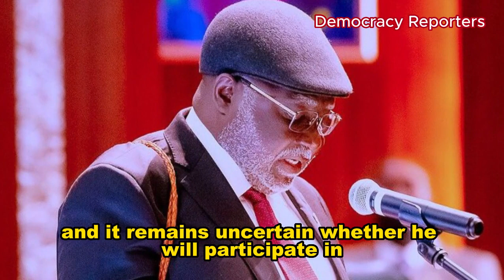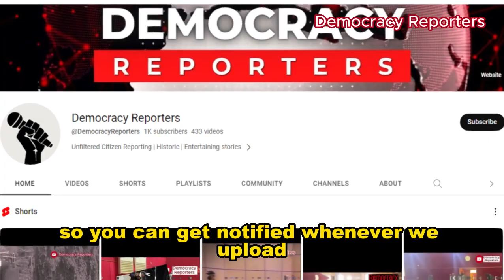Nexus of Justice, CJN Duty Call For Tinubu Disqualification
"Like birds flocking together and the old saying goes, 'show me your friends, and I will tell you the kind of person you are.' Observing the ministerial nominees, it becomes evident what kind of person Tinubu is, as well as the type of associates he prefers to work with. While one of the nominees, Stella Okotete, faced numerous accusations, ranging from document falsification to monumental fraud when she was appointed to the Nexim bank board, our focus shifts to Danladi.

Danladi faced disqualification by the Supreme Court in 2019 for certificate forgery and lying under oath during his time as Deputy Governor of Taraba State. Interestingly, the same Supreme Court saved him when he was impeached by the Taraba House of Assembly and later reinstated him as Deputy Governor, making him the acting governor in the absence of the governor due to an accident.

The case of Danladi serves as a reminder that the law is impartial; it catches up with those in the wrong while sparing those in the right. In his instance, he forged a certificate and lied about his age under oath. The appeal he made to the Supreme Court, which included the current Chief Justice of Nigeria, resulted in a unanimous judgment against him, sacking him and declaring that the APC had no governorship candidate in Taraba state in 2019. Consequently, the Taraba state government moved to Gazette the judgment, implying that Danladi would be banned from contesting any position for 10 years from the date of The Gazette. However, it remains unclear if the Taraba state government eventually raised the white paper, which would have prohibited Danladi from participating in any election for the next 10 years, and whether they charged him for perjury, considering that the Supreme Court had already established that he lied under oath and falsified his age.

Turning to the present, Tinubu is facing similar accusations before the presidential election petition tribunal. Regardless of the tribunal's verdict, it is highly likely that the losing party will appeal to the Supreme Court. The Chief Justice of Nigeria's role in this scenario is crucial, and it remains uncertain whether he will participate in the five-man panel that will hear the appeal or appoint five different justices. It is worth noting that two current Supreme Court Justices were part of a previous panel that disqualified Saleh for certificate forgery, indicating a precedent for such cases.

Tinubu is facing accusations of certificate forgery and lying about dual nationality. The outcome of these proceedings will significantly impact Nigeria's future and its citizens, regardless of their social status. As the Supreme Court decides on the presidential election petition, past judgments in similar cases may influence the outcome, raising questions about adhering to precedent."

Many people caution against going overboard or overreaching, urging that we should let the justices do their work and refrain from making hasty judgments. However, they often overlook a crucial fact - when someone is caught red-handed committing a crime, the evidence is abundant, and the verdict becomes almost entirely predictable. Except in the peculiar context of Nigeria, where unexpected outcomes occasionally occur, the truth becomes evident when there are no hidden agendas. This principle applies not only to this specific case but generally, when the police seek to prosecute someone for a crime. They conduct a thorough investigation in the prosecutor's office or with the State Attorney General to ensure they have compelling evidence that can secure a conviction beyond a reasonable doubt. This clear-cut evidence, grounded in the law, leaves no room for ambiguity. For example, in the case of certificate forgery, the Nigerian Constitution explicitly states that anyone aspiring to become the President of Nigeria will be automatically disqualified if found to have forged a certificate. These rules are unequivocal and transparent, leaving little chance for any attempt to evade them covertly. Even if attempts are made to manipulate the situation, it would require extensive explanations to justify any grounds for disqualification.